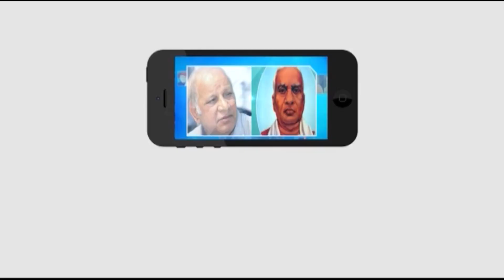ఓటు హక్కును వజ్రాయుధంగా ఇచ్చాడని జేఏసీ నాయకులుMasterkey tv #